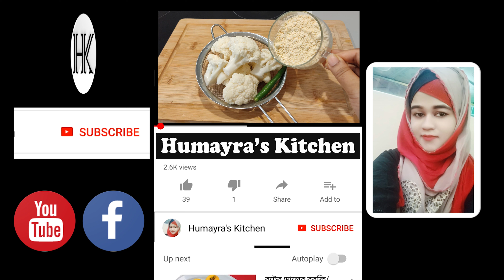ফুলকপি দিয়ে বানানো মুচমুচে নাস্তাটি সবাই খুব পছন্দ করবে এতোটাই মজার হয় || Humayra's Kitchen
ফুলকপি দিয়ে বানানো মুচমুচে নাস্তাটি সবাই খুব পছন্দ করবে এতোটাই মজার হয়।